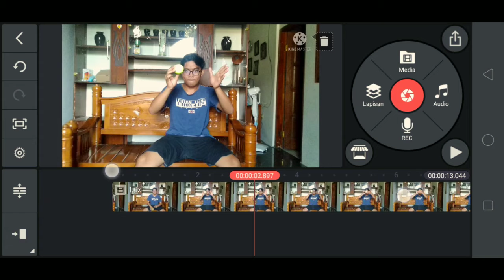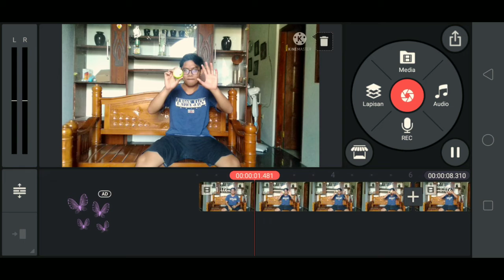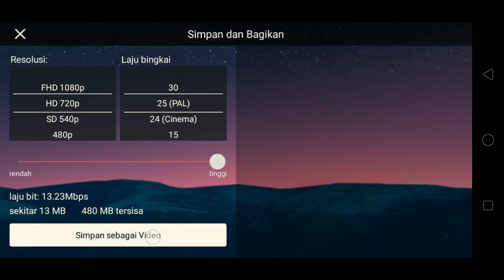Tutorial Edit Video di HP Magic hilangkan bola dari tangan